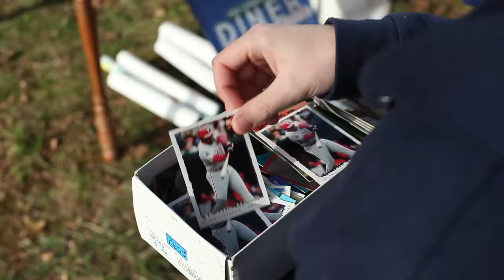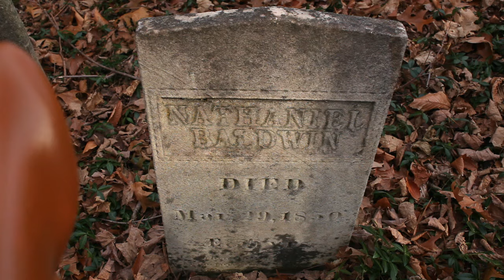Weights by Nat Baldwin (Official Video)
Starring Nat Baldwin & Scarlett O'Hara

A horse holds an estate sale to offload the belongings of his best friend, Nat Baldwin, who he believes to be deceased. As he looks wistfully upon Nat's possessions, he is plunged into memories of their life together. Shot on digital video and Super 8, "Weights" sets Nat's music to a poignant tale of interspecies friendship.

FULL CREDITS
Writer/Director/DoP/Editor: Willy Berliner
Camera Assistant/Key Grip/Chief Puppeteer: Jennifer Calivas
Production Assistants/Puppeteers/Generally Indispensable People: Sinda Kārkliņa, Michael Mark, Jon Calivas
Propmaster: Debbie LaPointe
Location Manager: Will Berliner Senior
Animal Wrangler: Holly Piche
Nat Baldwin's Stunt Double: Natasha Koravos
VFX: Jennifer Calivas and Eli Katzoff
Super 8 Processing by Alpha Cine
Film Transfer by Lightpress
Estate Sale Customers: Brett Deschene, Michael Mark, Sinda Kārkliņa, Emily Hall, Niles Baldwin, Chris Calivas, Debbie LaPointe, Don LaPointe, Jon Calivas, Deb "Duck Lady" Butters, Marilyn LaPointe
Thanks to: Little Brook Horse Farm, William and Wendy Gilbert, Ambrosia Gardens, Fiber Stock, and "Cutie" the pony